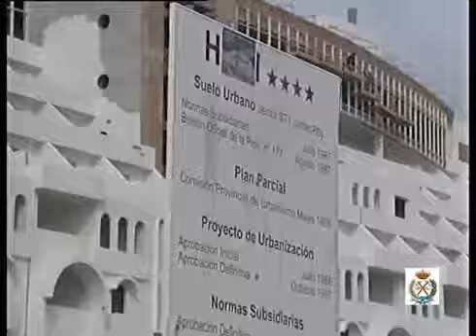Urbanización ilegal de costas